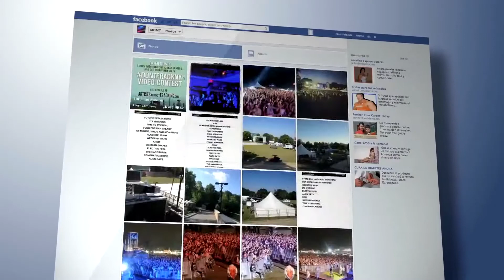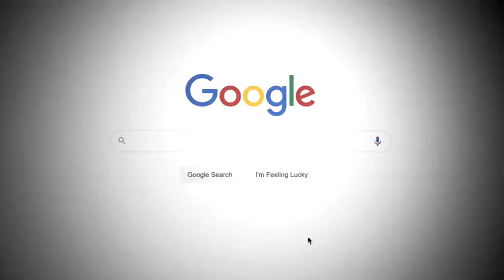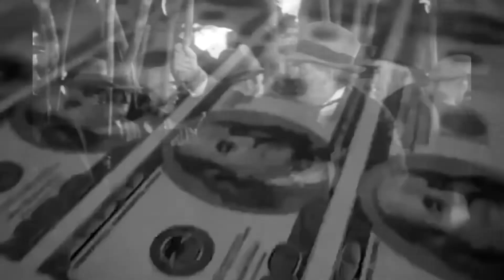FIREHEAD - Castle and Crooks